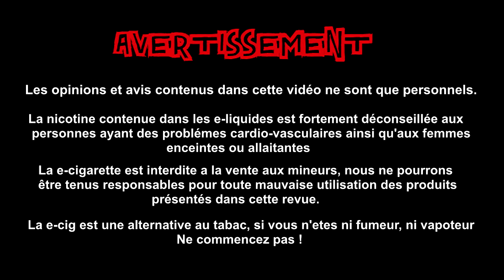INTERVIEW EXCLUSIVE - VAPONAUTE - 31/10/2014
Interview de Anne claire (Vaponaute) suite a la présentation de la gamme "The artist Collection" par NJOY (USA).